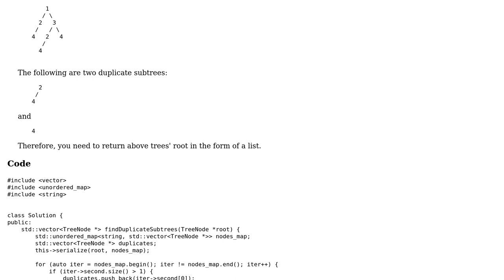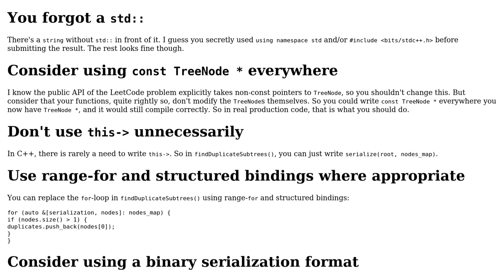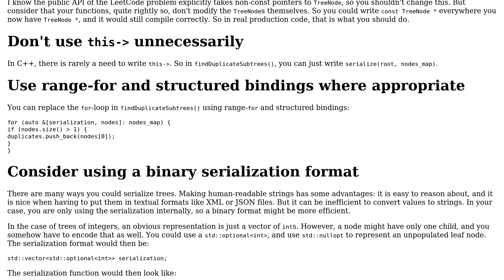Code Review: LeetCode 652: Find Duplicate Subtrees